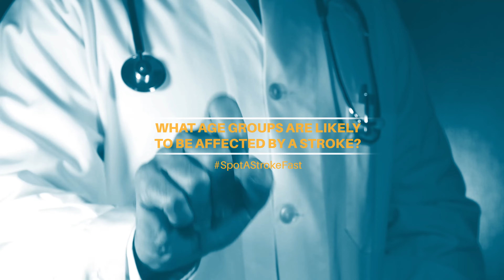What age groups are likely to be affected by a stroke? | Apollo Hospitals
What age groups are likely to be affected by a stroke?
Watch the insightful session on "Infection & Stroke in Children" by Dr P. N. Renjen, Senior Consultant Neurologist, Indraprastha Apollo Hospitals, Delhi.